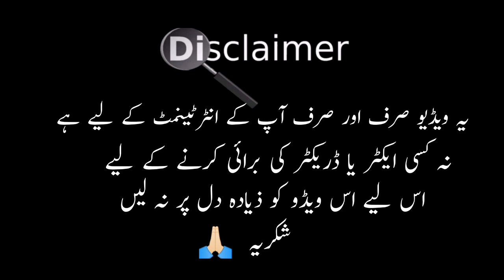Mujhe Pyaar Hua Tha Ep 27 Mistakes | Mujhe Pyaar Hua Tha Ep 28 Promo Mistakes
mujhe pyaar hua tha episode 27
promo
teaser
full episode
march
january
mujhe pyar hua tha episode 27 full
release date
march

mujhe pyaar hua tha episode 28
full episode
promo
promo
mujhe pyar hua tha episode 28
january
mujhe pyar hua tha episode
number 28 promo
teaser
mujhe pyar hua hai 28 march
episode
mujhe pyar hua tha ka 28 episode